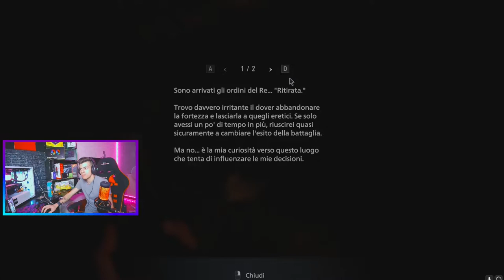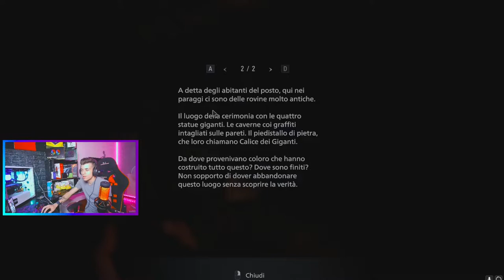Resident evil Village - #12 Verso la fabbrica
NEW MICROFONO
Nuovi video su Warzone ogni giorno su TikTok.